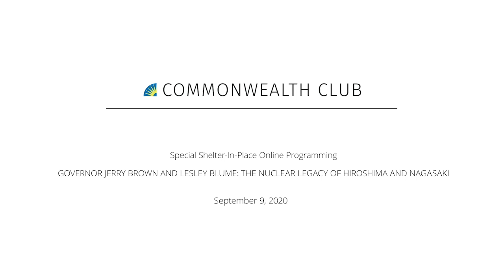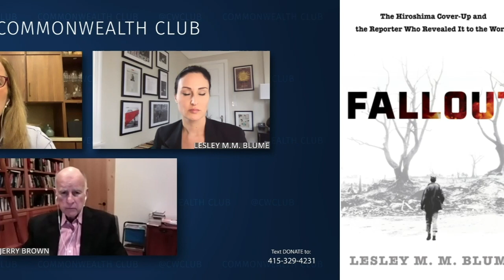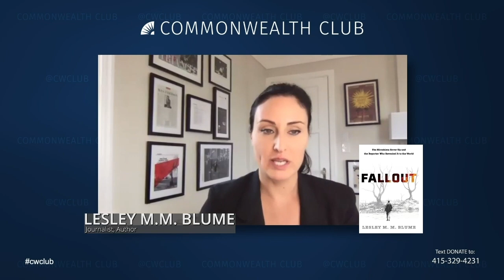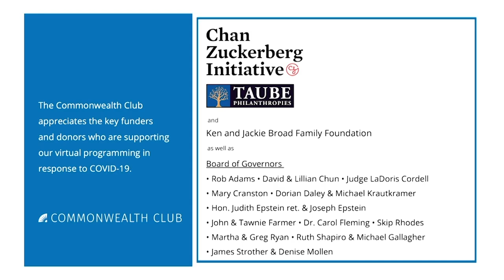Governor Jerry Brown And Lesley Blume: The Nuclear Legacy Of Hiroshima And Nagasaki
Right now, the Doomsday Clock reads “100 seconds to midnight,” according to the Bulletin of the Atomic Scientists—midnight representing the end of humanity as we know it from two simultaneous existential dangers—nuclear war and climate change. This setting is closer than the world has ever been to doomsday before, even during the height of the Cold War. This unnerving development speaks to the urgent relevance of panelist Lesley Blume's book Fallout and the need to reflect on the 75th anniversary of the Bomb.

The Hiroshima A-bomb was the single most destructive event of the 20th century, killing more than 100,000 people and decimating an entire city. Knowing this, Ms. Blume points out that the U.S. government embarked on a secret propaganda campaign to hide the true nature of the damage to Hiroshima and Nagasaki for fear that such blatant violence—mostly perpetrated against civilians—would tarnish our reputation at home and abroad. This cover-up included suppression of the Japanese and Western media, press junkets that downplayed the bombs’ radioactivity and any mention of sinister “Disease X” plaguing blast survivors, and misleading statements aimed at depicting the bomb as a humane and conventional weapon.

This conversation comes as the current administration considers resuming nuclear testing and commits to spending trillions to "modernize" nuclear weapons, and as the the dangers of nuclear miscalculation and blunder grow amid tensions with Russia, North Korea, China and Iran. Join Blume and former California Governor Jerry Brown, executive chair of the Bulletin of the Atomic Scientists and a longtime advocate for dialogue around nuclear issues, for an important discussion about the legacy of Hiroshima and Nagasaki and prospects for reducing the nuclear threat.

Speakers:
Jerry Brown
Former Governor of California; Executive Chair, Bulletin of the Atomic Scientists

Lesley M.M. Blume
Journalist; Author, Fallout: The Hiroshima Cover-up and the Reporter Who Revealed It to the World

Rachel Bronson
President and CEO, Bulletin of the Atomic Scientists—Moderator